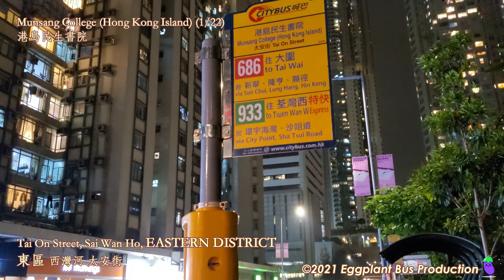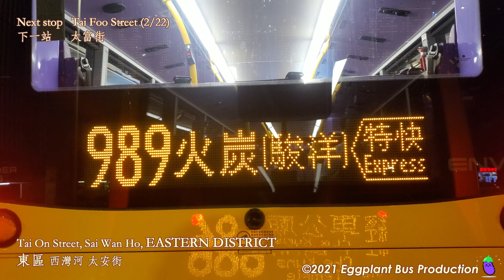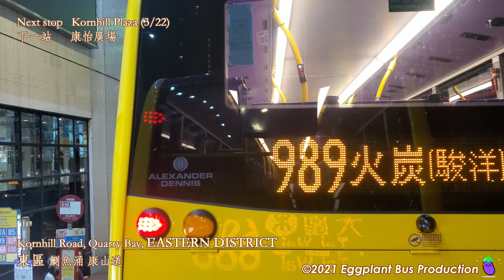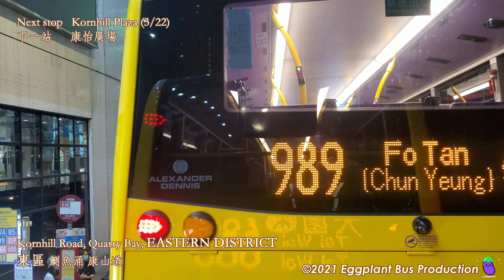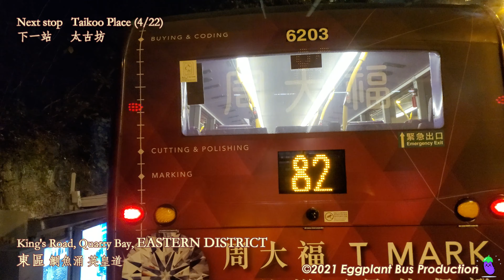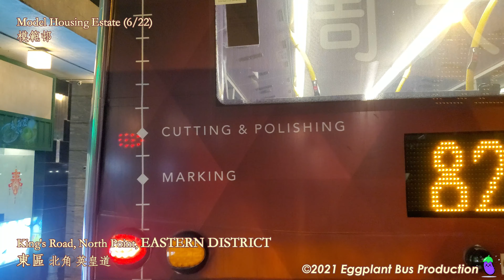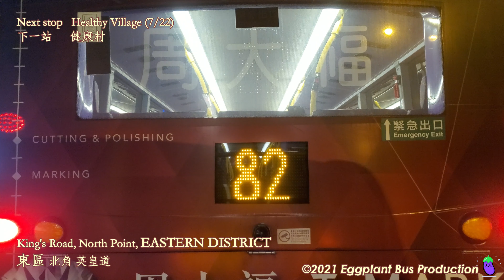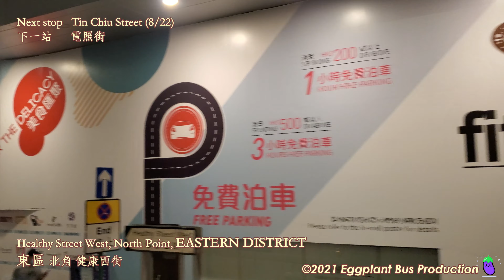【新線巡禮最終回】🇭🇰Hong Kong Bus CTB 686 #8549 @XG7298 Sai Wan Ho 西灣河🍆Tai Wai Station 大圍站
Departure: 19:30
Arrival: 20:27

More ways to support us:

1. Continuous support